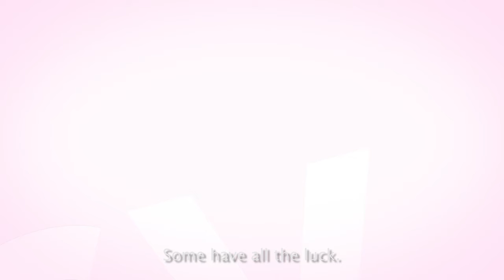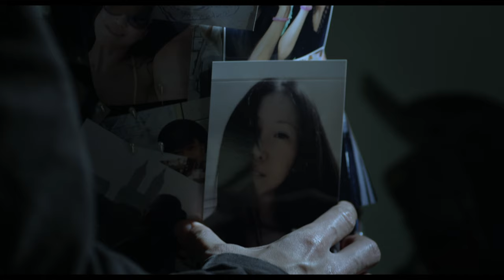Love Stalk 愛‧打卡 Official Trailer - Hong Kong Feature Film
BUY OR RENT LOVE STALK:
Amazon Prime (U.S.) (paid link)

Amazon Prime (U.K.)

Synopsis:
A lonely expat from Singapore, searches for love in Hong Kong. Her life of the party friend tries to help, but still her attempts at finding romance are a disaster.  That is until one day when a handsome, but mysterious enters her life both in person and online.  Believing it's serendipity at last, she innocently stalks after her crush, but soon she realizes that sometimes even an innocent search for romance goes terribly wrong.

Starring:
Ronan Pak 白健恩 ("The Gigolo" and "Lan Kwai Fong 3")
Angie P. 小帕 ("Hong Kong Rebels")
Dada Lo 盧頌之 ("Kick Ass Girls" and "S is for Sex, S is for Secret")
Ines Laimins ("Dream on This Side of the Sea" and "Scars of Nanjing"
Jae Leung ("Faeryville")

Featuring:
Kellyjackie Chan
Michael Chan ("Capture" and "Strangers 6")
Rex Kwok
Edward Chui ("Triad" and "Wild City")
Kelvin Wong

Directed by Joe Fiorello
Produced by Sophia Shek and Angie P.
Written by Joe Fiorello, Thera Lee, Sinlam Ng, Jae Leung, and Angie P.
Cinematography by Mike Lau
Musical score by Mark Wong
Songs by Kellyjackie Chan and Candy Lo Han Ying